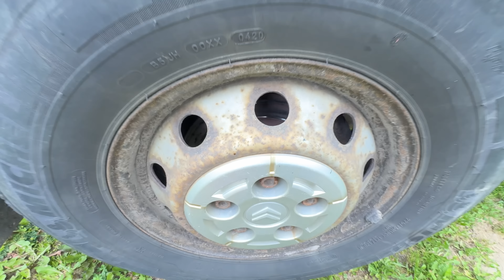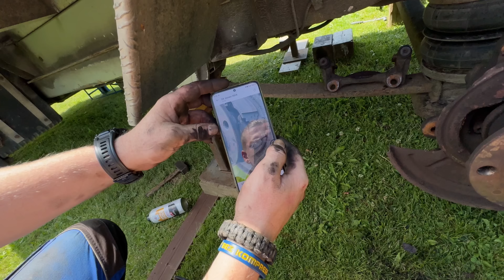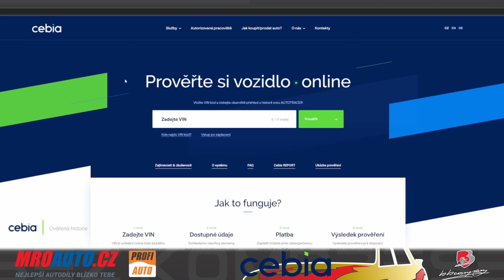🔧 Helga potřebuje STK a není to jen tak 🔧 S tímhle jsme jezdili? 😬bezkomprese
👚 🔧 Mé služby, e-shop a sociální sítě 🔧 👚

PROMO KÓD - BEZKOMPRESE - SLEVA 100 KČ
🚔 Mro auto -  Slevový kód: BEZKOMPRESE a obdržíte 3% slevu.
Doplňujicí informace: Fotoaparat: Sony a6400, I-phone 15 PRO MAX, Sona A7III, DJI Mavic apod.

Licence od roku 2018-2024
Robin Valeš - IČ 08850771 DIČ CZ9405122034